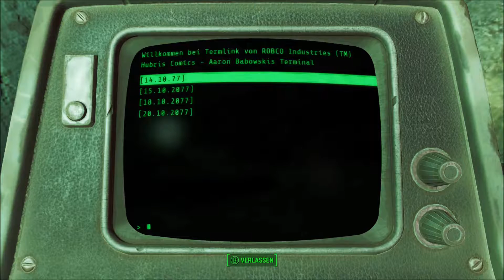Fallout 4 #96 - Sei mein Valentine!